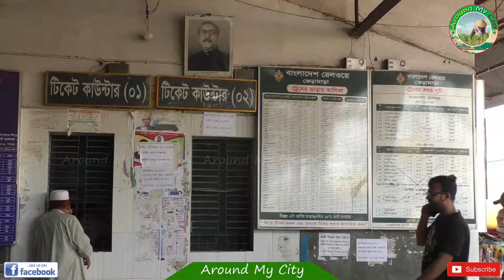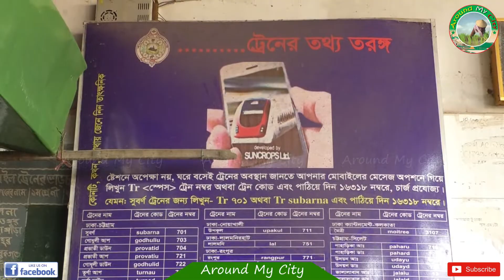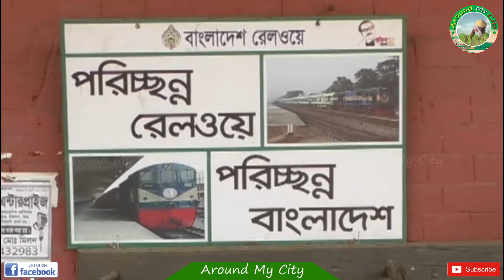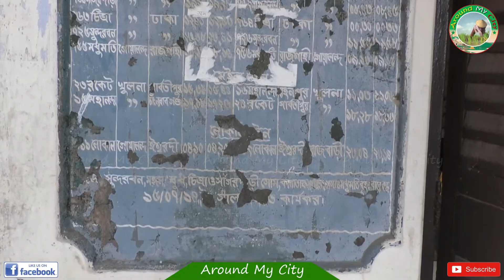ভেড়ামারা রেল স্টেশন ।। Bheramara Railway Station ।। Around My City